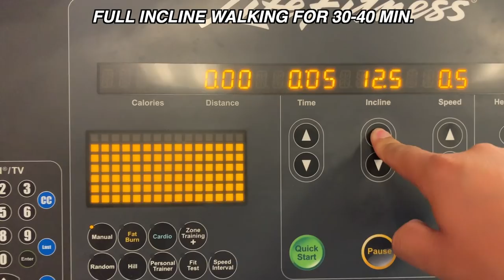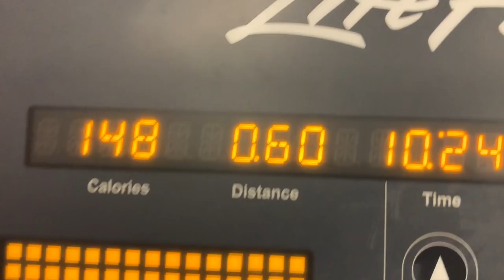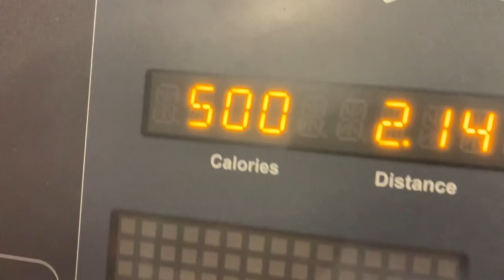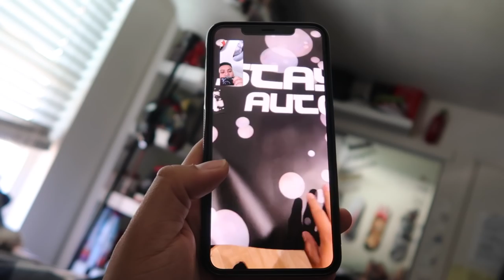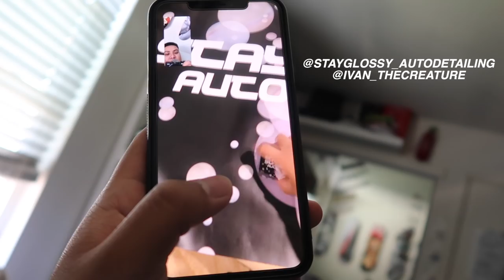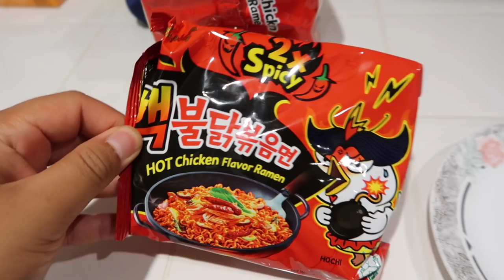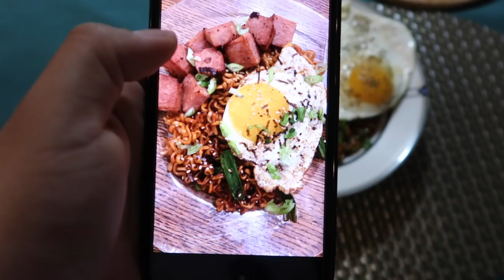WHAT HAPPENED TO MY SLAMMED MINIVAN? *UPDATE*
Welcome back to another vlog! Today was just a chill day! I hope y'all are doing great and can't wait to show you what's in store next!
Outro: Buttercup - Jordan Solomon